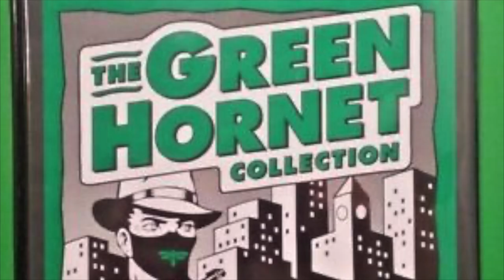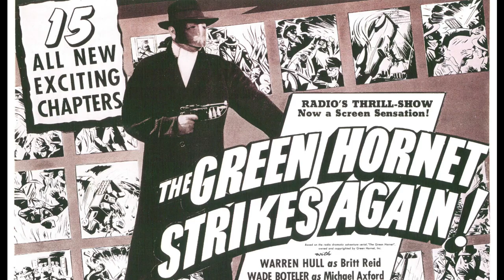Why BRUCE LEE Walked Off The Set Of THE GREEN HORNET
In the late 1960s, Bruce Lee was a rising star in Hollywood. In this video, we learn why Bruce walked off the set in protest while filming the Batman crossover two-parter.

📺 CLASSIC TV RETROSPECTIVES 📺
Why This 1 Episode of THE OUTER LIMITS TV SHOW was CENSORED For Being TOO DISTURBING